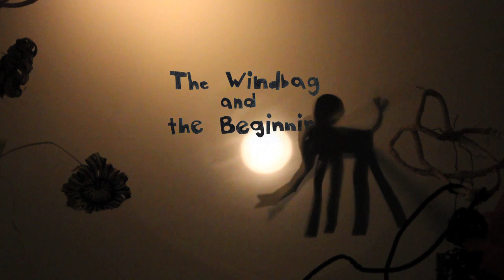the windbag and the beginning.mov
Here is a creation myth whose central characters include a seeing volcano, a mischievous wind and large cat. Video magic by Libby Hague, opening credit music and puppet assistance by Jono Gooch and puppets and story by Anna Jane McIntyre.  Shadow puppet show originally performed Sunday November 21. at 2:02 pm at the Harbourfront  Centre in Toronto, Ontario.  This work is part of Libby Hague's Free Radical project, which in turn was part of the art and science fair inspired too cool for school curated by Sally McKay.